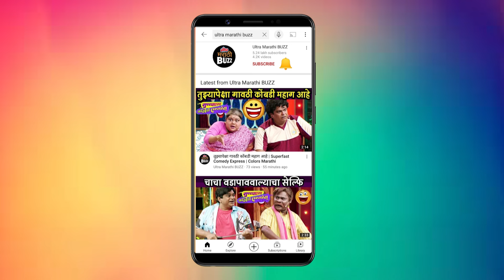Aj आणि लीलाच्या मेहेंदीत सूनांचा गोंधळ| Vallari Viraj|Raquesh Bapat|Navri Mile Hitlarla|Zee Marathi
झी मराठीवरील नवरी मिळे हिटलरला या मालिकेतील मेहेंदी सोहळयात सूना काय गोंधळ घालणार नक्की बघा.